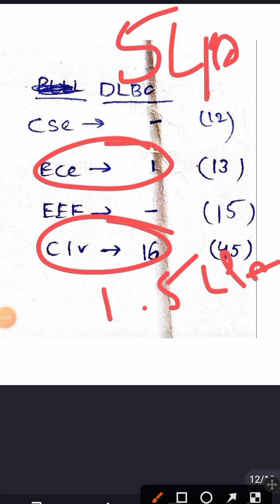SEATS LEFT IN VISHAPANTAM COLLEGES LIST|ECET 2ND COUNSELLING COLLEGES LIST ||ASKABHINOW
WhatsApp link for 2nd counselling updates

VERY IMPORTANT VEDIOES FOR 2ND COUNSELLING MUST WATCH🔥